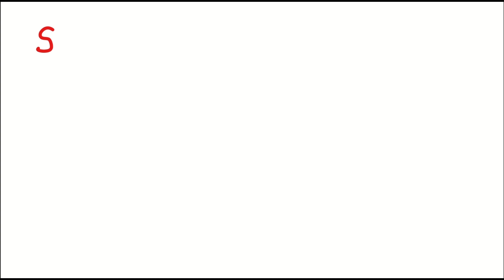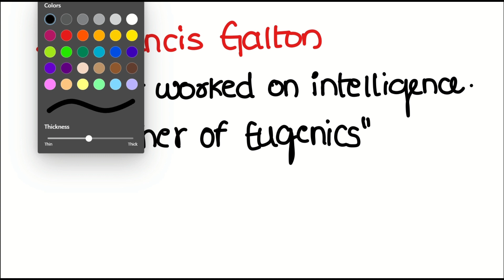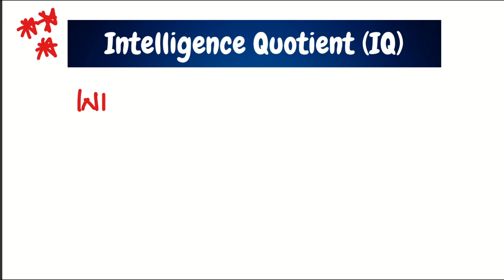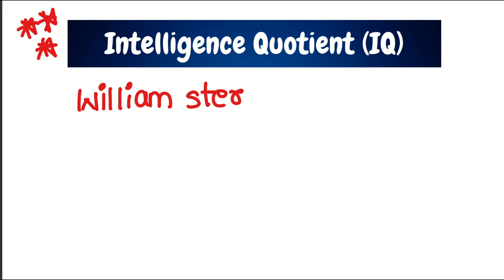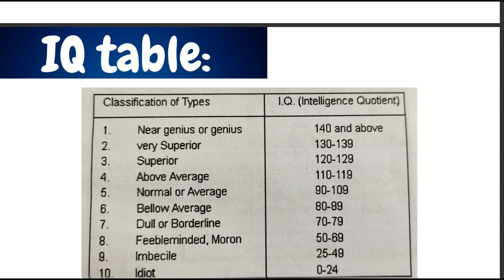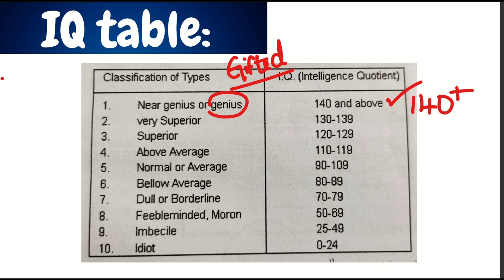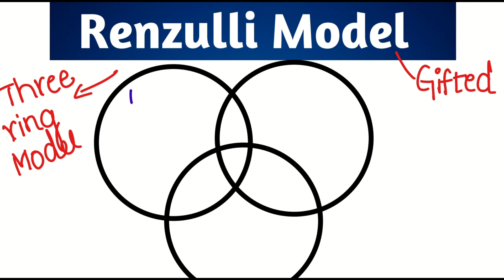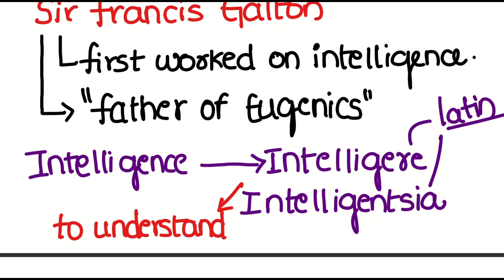Intelligence explained in telugu CTET CDP 16